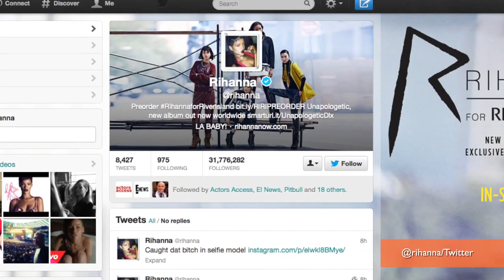Rihanna's Instagram Selfie With Slow Loris Leads Police to Smugglers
Two men in Thailand were arrested for allegedly peddling an endangered species thanks to a recent Instagram photo posted by Rihanna. The star was vacationing in Phuket while on her 'Diamonds World Tour,' and posted a picture posing with the slow loris, an endangered species found in Asia. The picture got over 200,000 likes and tipped off officials who found and arrested the two men who had the animal. Krystin Goodwin has the story.